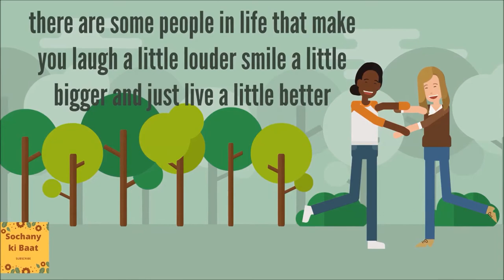E card for a special friend | Friends are most special people in life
Thanks to my lovely and creative daughter Fatima Yousaf who has made this wonderful video for my channel without any help and assistance.
wishes for best friend,for a special friend#ytshorts#shorts#shortvideo